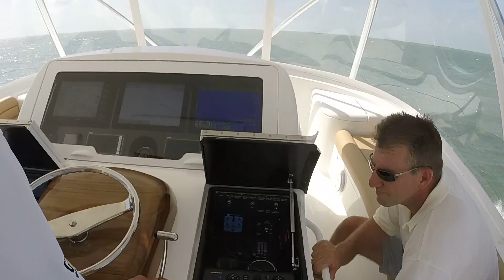galveston boat demo 3